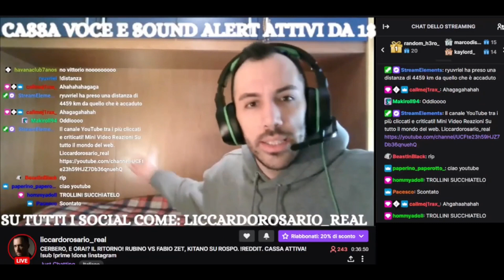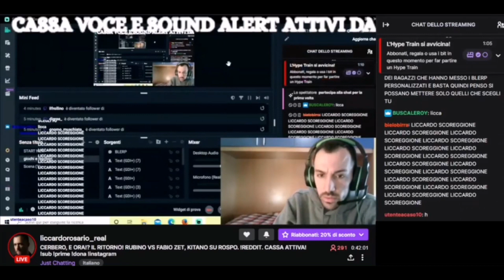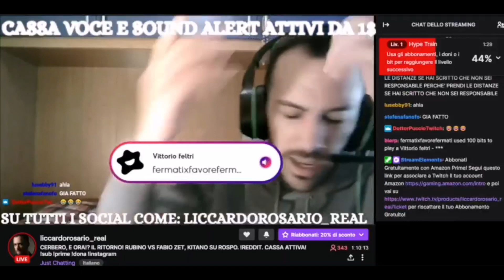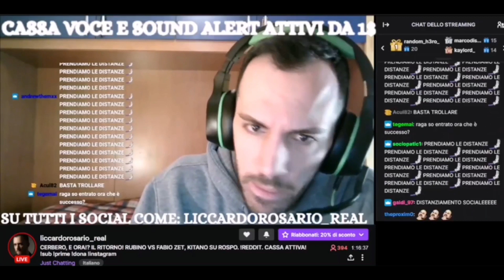Liccardo e i Blerp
Il Paperone di Mugnano prova ad aggiungere i Blerp nella sua live, purtroppo non finisce bene per il noto streamer/imprenditore/accompagnatore/giocatore professionista di poker.